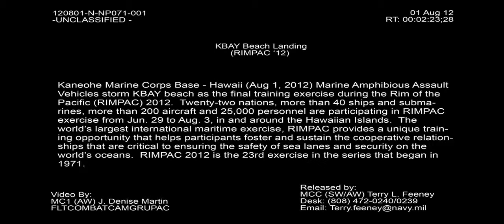Marine Amphibious Assault Vehicles Storm Kaneohe Bay Beach - Beach Landing - RIMPAC 2012 - Part 1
Kaneohe Marine Corps Base - Hawaii (Aug. 1, 2012) Marine Amphibious Assault Vehicles storm KBAY beach as the final training exercise during the Rim of the Pacific (RIMPAC) 2012. Twenty-two nations, more than 40 ships and submarines, more than 200 aircraft and 25,000 personnel are in RIMPAC exercise from June 29 to Aug. 3, in and around the Hawaiian Islands. The world's largest international maritime exercise, RIMPAC provides a unique training opportunity that helps participants foster and sustain the cooperative relationships that are critical to ensuring the safety of sea lanes and security on the world's oceans. RIMPAC 2012 is the 23rd exercise in the series that began in 1971.